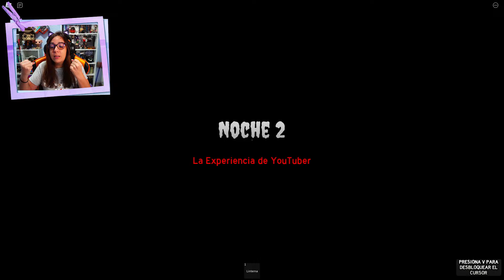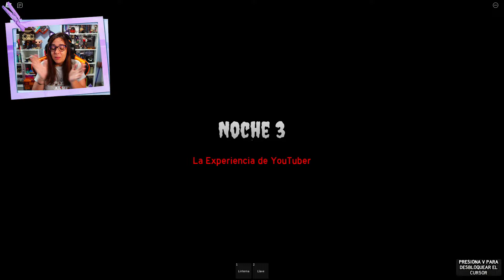DESCUBRO A UN ACOSADOR REBUSCANDO ENTRE MI BASURA | THE YOUTUBER EXPERIENCE ROBLOX | CRYSTALSIMS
Nuevo vídeo de Roblox en The youtuber experience! Hoy estoy más nerviosa que nunca ante este tipo de juego porque quién sabe si podría pasarme algo parecido alguna vez.. Descubro a un acosador rebuscando entre mi basura! =O Si te gusta el vídeo likéame, comparte y déjame un comentario! =D

** ¡¡Usa el código CRYSTAL cada vez que compres robux o premium en la página de Roblox si quieres apoyarme!!

* Mi perfil de Roblox para que puedas seguirme y unirte a mis partidas

*** Mi Pc:

     - Gráfica: GTX 1080 G1 GAMING 8GBG 8GB